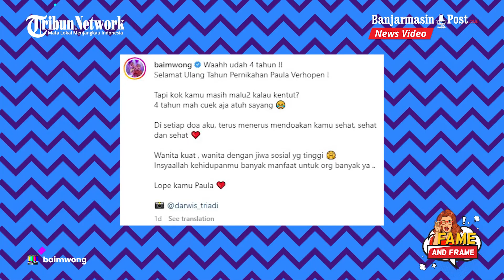Rayakan Ulang Tahun Pernikahan, Baim Wong Tulis Pesan Romantis Ke Paula Verhoeven - Fame & Frame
BANJARMASINPOST.CO.ID - Pasangan Baim Wong dan Paula Verhoeven rayakan ulang tahun pernikahan yang ke-4.

Baim Wong dan Paula Verhoeven menikah pada 22 November 2018.

Tahun ini, Baim Wong dan Paula Verhoeven rayakan ulang tahun pernikahan ke-4.